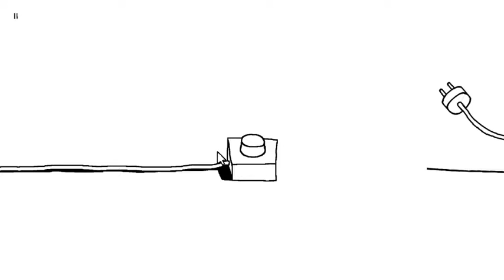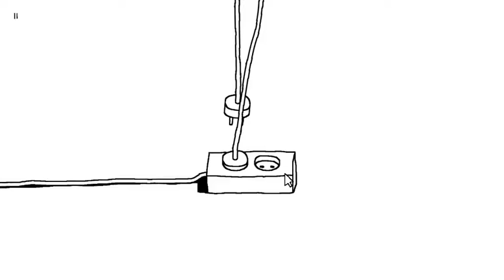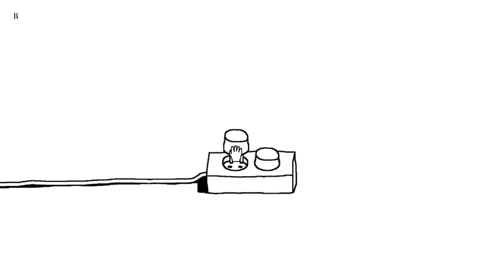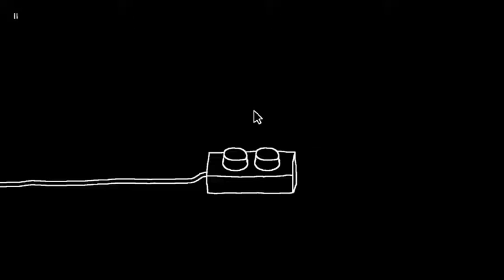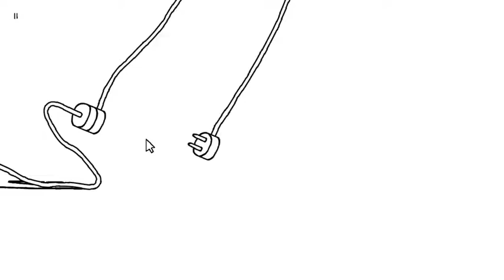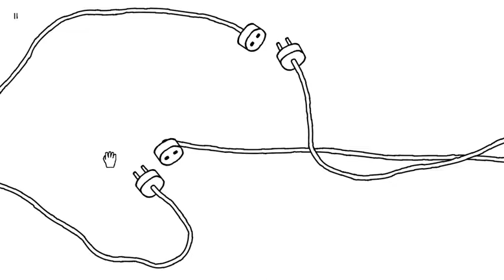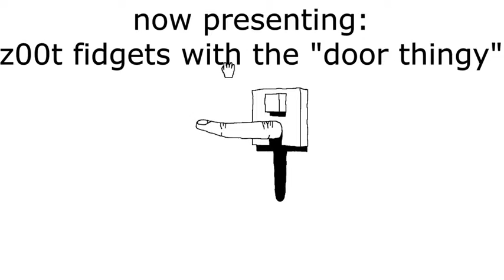Plug And Play - certified "what is this" moment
i think i don't love you.

if you're reading this ily mwah